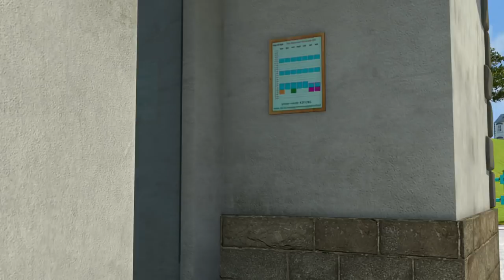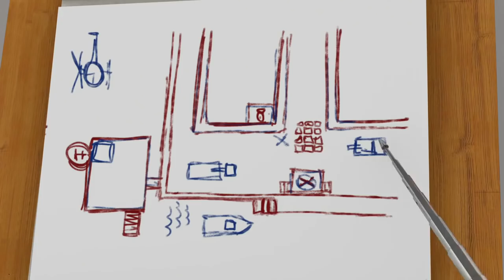Strażak Sam bajki po polsku nowe odcinki | Dzień Pingwina - NOWY SEZON 10 🔥Bajki dla dzieci